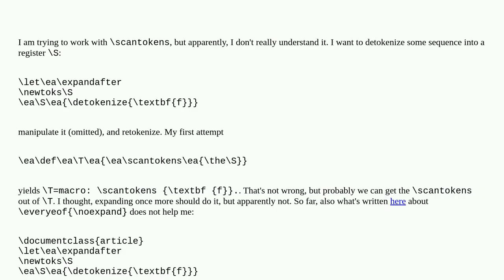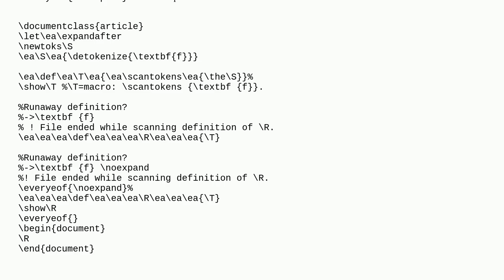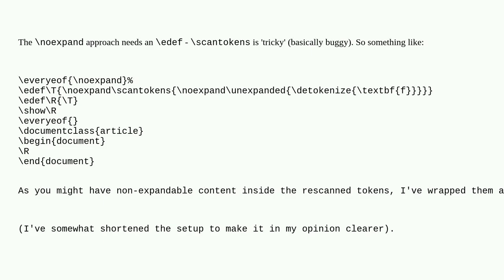Tex: Understanding scantokens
Understanding scantokens

A special thanks goes out to the community

  detokenize e-tex macros